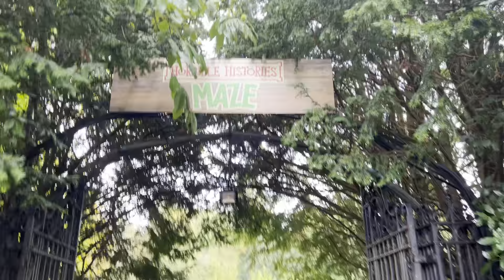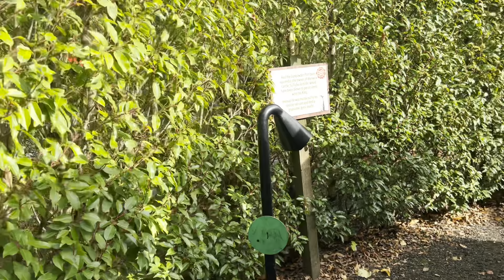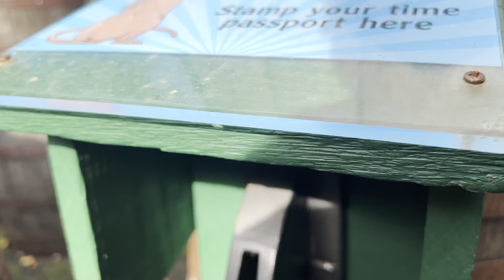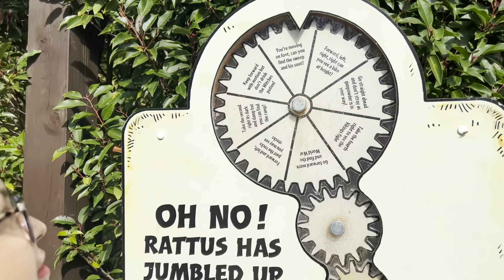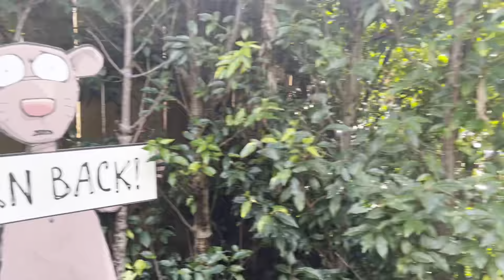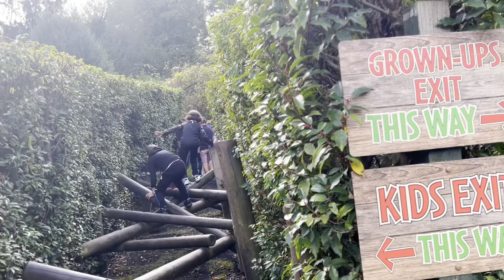Warwick Castle || Garden walking Tour, Uk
Discover the enchanting Warwick Castle on our Outside Tour. Step into history as you explore the magnificent grounds, surrounded by medieval towers and serene river views. Our expert guides share captivating stories of knights, royalty, and the castle's legacy. Admire the formidable fortifications and encounter free-roaming peacocks. This tour is a visual delight for history buffs and nature enthusiasts alike. Join us for a journey through time and nature at Warwick Castle, where every step reveals the magic of centuries past.